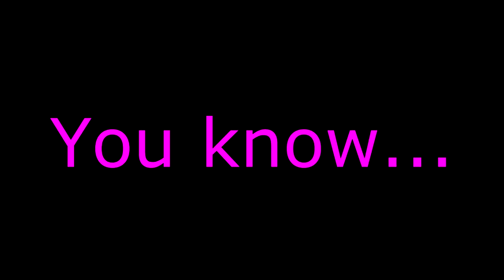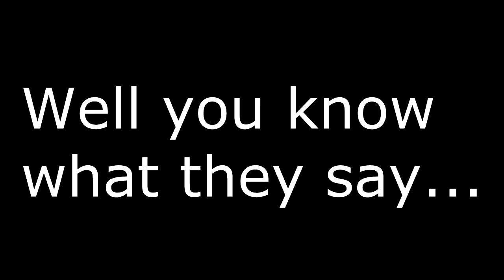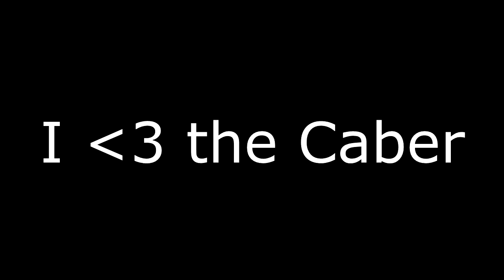Cabering Montage #1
Song: The Payback (Remix) by James Brown, from the Django Unchained Soundtrack.

So I hop around with the Ullapool Caber and generally piss people off and blow myself up. Good times. It was totally worth 11 keys to buy a strange one. I don't care what STAR_ says.